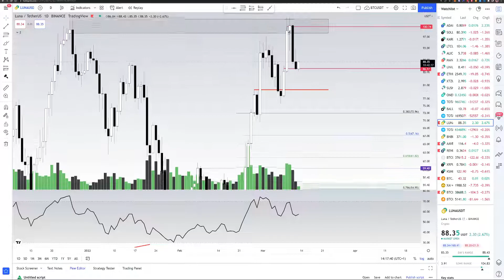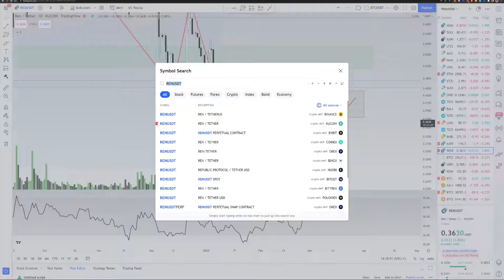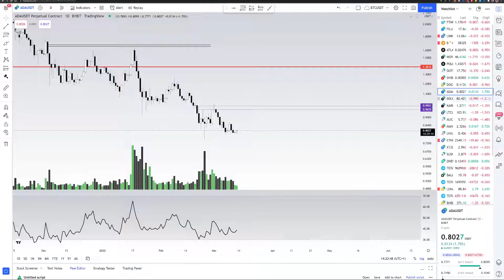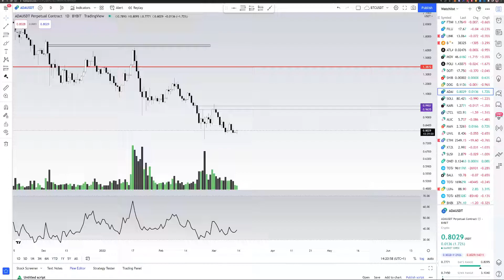BAN DI BITCOIN IMMINENTE? ANALISI MERCATI DELLA SETTIMANA - CRYPTOVALUTE